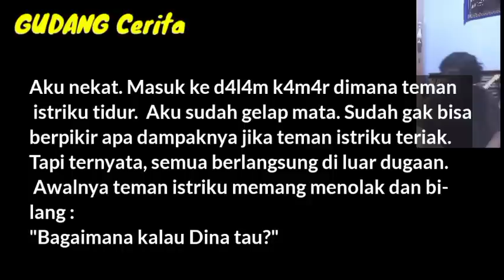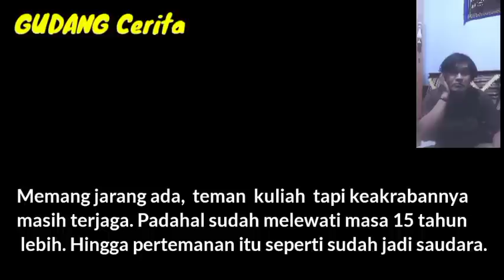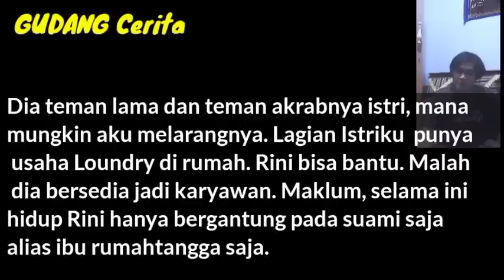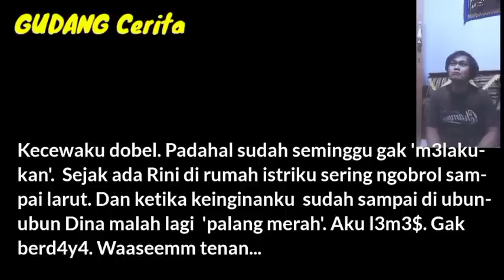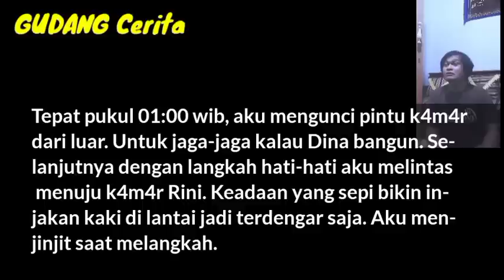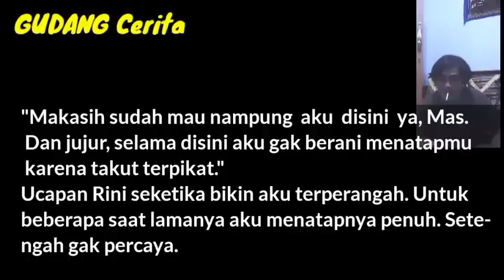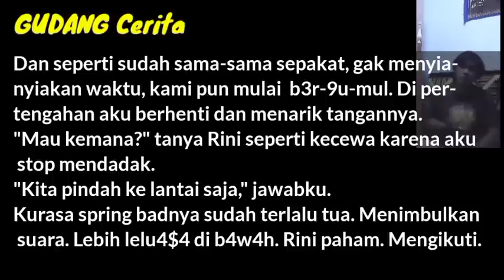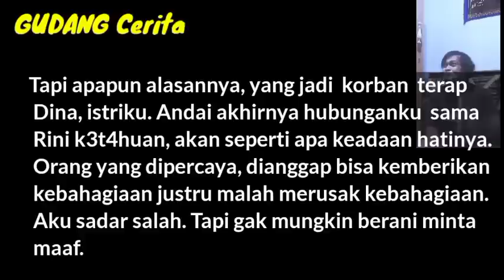G1L1-R4N || 1$-TR1 DAN SAH4-B4T AKR4BNYA (KI$AH NYATA))